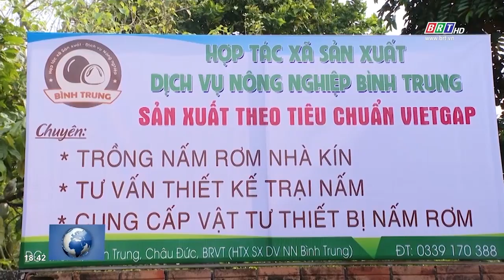Thanh niên nông thôn BR-VT mạnh dạn đổi mới, sáng tạo khởi nghiệp | BRTgo